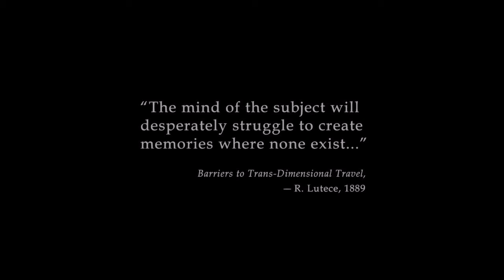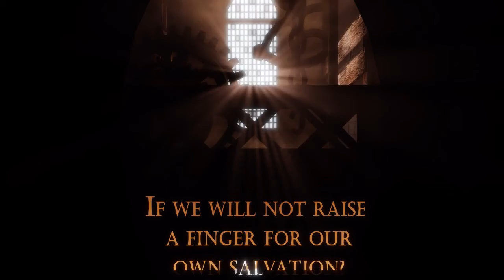Bioshock Infinite: Welcome to Columbia - Part 1 (Blind)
Though I walk through the valley of the shadow of death, I take a look at my life and realize there's BIOSHOCK!